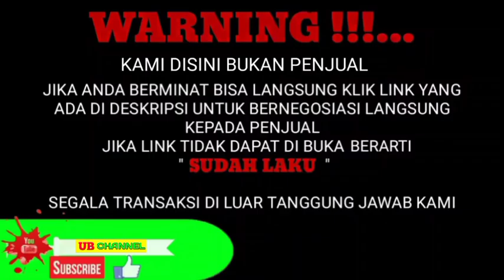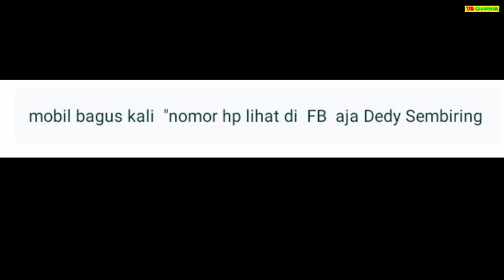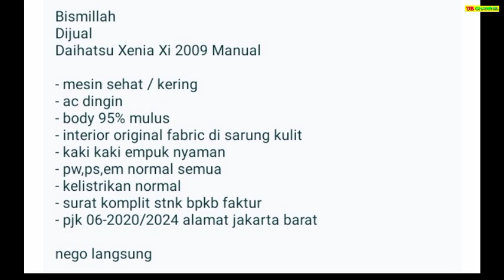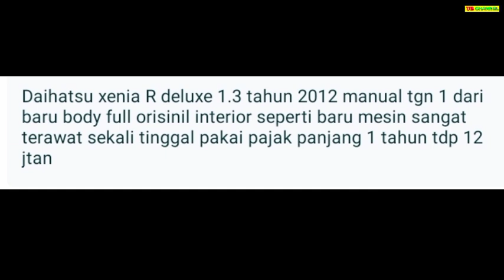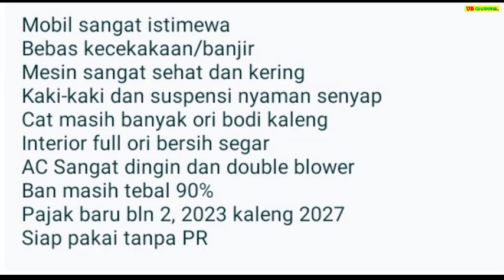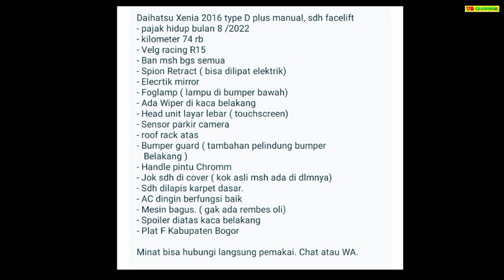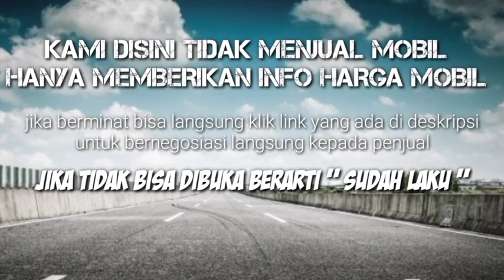HARGA DAIHATSU XENIA BEKAS HANYA 35 JUTA CASH MASIH BISA NEGO MURAH BURUAN DIBELI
7 DAIHATSU XENIA BEKAS MURAH HARGA MULAI 35 JUTA

PRODUK SHOPPE BERKUALITAS

AWAS PENIPUAN !!!...

1. DAIHATSU XENIA 1.3 TH.2016

2. DAIHATSU XENIA 1.0 LI TH.2006

3. DAIHATSU XENIA 1.3 XI TH.2009

4. DAIHATSU XENIA 1.3 R SPORTY TH.2012

5. DAIHATSU XENIA 1.3 R STD TH.2012

6. DAIHATSU XENIA 1.0 D+ TH.2016

7. DAIHATSU XENIA 1.3 X TH.2017

Terima Kasih..

harga xenia april 2021,
harga xenia all new 2012,
harga xenia abs,
harga xenia deluxe,
harga ecu xenia,
harga xenia facelift,
harga xenia facelift 2019,
harga grand new xenia 2020,
harga xenia hy fun,
harga xenia 2009 jawa timur,
harga xenia maret 2021,
harga xenia 2012 type m,
harga all new xenia 2012 bekas,
harga new xenia 2020,
harga otr xenia 2020,
harga xenia ppnbm,
harga xenia r deluxe 1.3 2019,
harga xenia type r 2021,
harga xenia tipe terendah 2020,
harga xenia veloz,
a xenia type x 2017,
harga xenia type x 2016,
harga xenia type x 2012,
harga xenia 2019 tipe x,
harga xenia type x 2020,